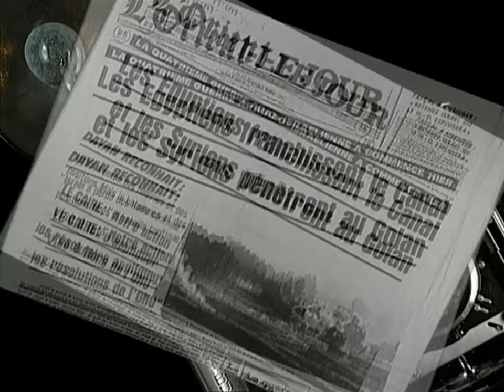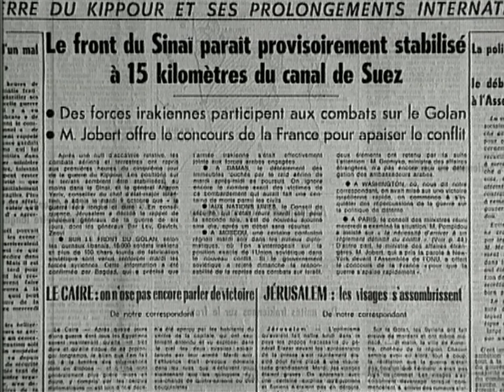La guerre du Kippour (1973)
Elle résonne encore beaucoup dans nos mémoires. La paix serait-elle en marche au Proche Orient ? La quatrième guerre entre Israël et ses voisins arabes marque une rupture dans l'histoire du Proche Orient. Plongez dans les secrets militaires, diplomatiques et politiques de cette guerre.